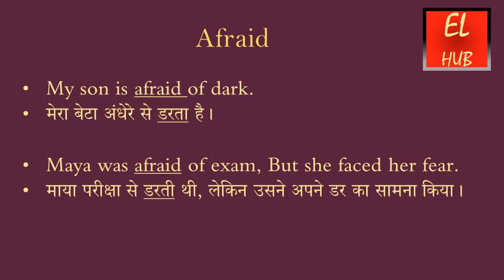Afraid meaning in Hindi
Afraid का हिंदी में मतलब.Afraid Meaning in Hindi with examples